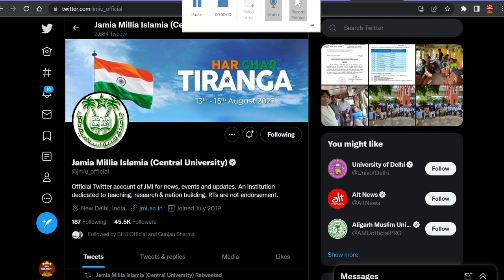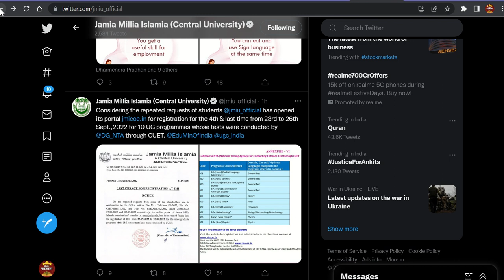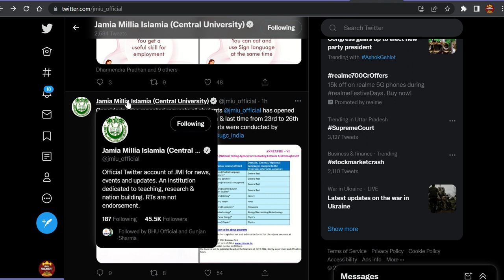Breaking News - JMI Admission Portal Open again 👍 ये अंतिम Chance है। जल्दी REGISTRATION करें।cuet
JMI 2023
                               AU 2023
                               DU 2023

Mission 2023
By BHU Pathshala Team

Registration Process :-

Hurry Up!

GK/ GS
Maths
Reasoning
Current Affairs

Join everyone...

B.Sc. Ag. ,
B.Sc. (Math + Bio )
B.A.LLB,

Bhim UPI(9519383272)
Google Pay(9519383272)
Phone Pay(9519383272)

1- TO GIVE BASIC TRENDS TO DEEP INFORMATION OF ALL COVETED CENTRAL UNIVERSITIES BHU, JNU, DU, ALLAHABAD, AMU, TISS, VRDHA  and more.
2- DAILY Current Affairs
3- Preparation for Admission in BHU, ALLAHABAD, JNU and AMU

@University Gurukul